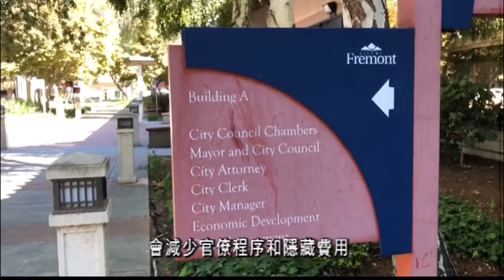沙鴻恩競選Fremont市長 挑戰尋求連任的高敘加｜Justin Sha to run for Fremont Mayor to challenge Lily Mei's reelection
東灣Fremont市長選舉, 除了現任市長高敘加 Lily Mei 競選連任, 還有一位年輕華裔挑戰這個職位, 他就是有高科技和教師背景的沙鴻恩. Justin Sha is one of six candidates running for Fremont Mayor. He is another Chinese American candidate running for this position besides Mayor Lily Mei, who is seeking reelection in November 2020.

(20201005)